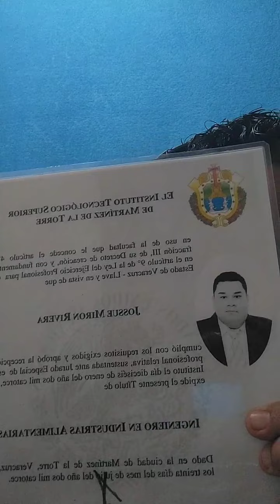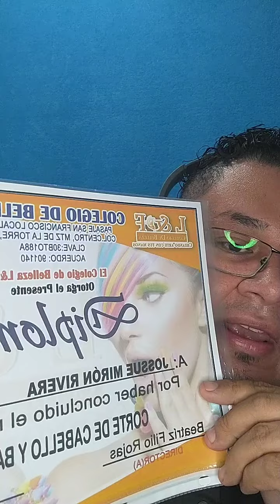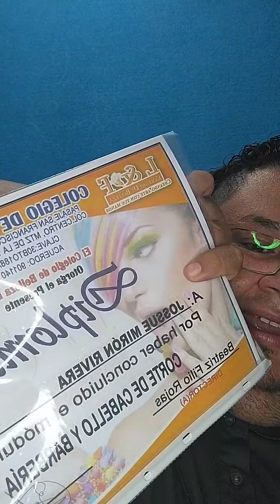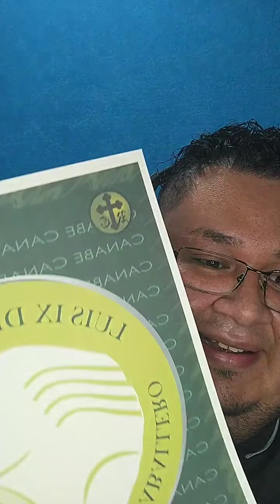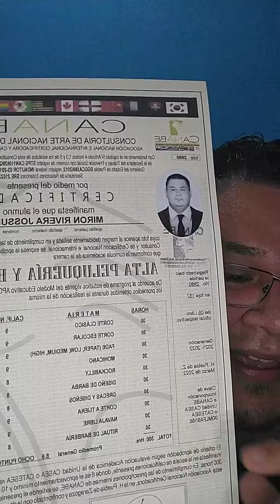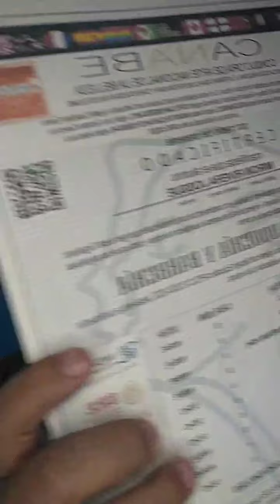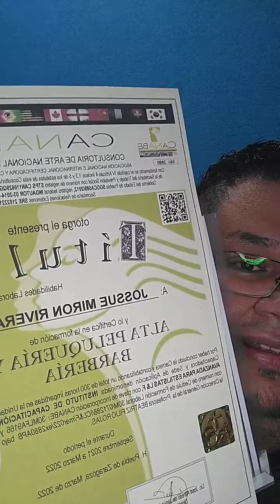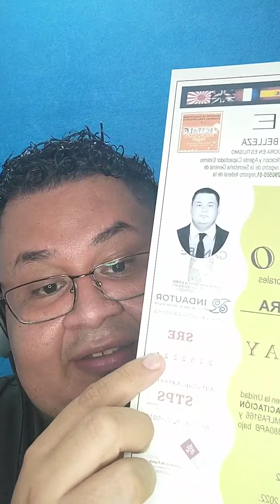El Inge Mirón 🐲: Entrega de Certificado, Titulo y Cédula como Barbero Profesional 💈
Este sin duda alguna ha sido uno de los días más felices de mi vida